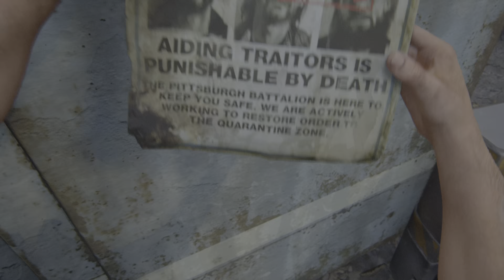Bring me the Library! The Last of Us Part I PT 9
Pittsburgh Library